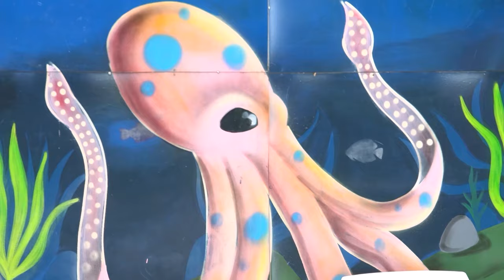Beneficios de aprender a nadar - Notikids - Telemedellín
¡No hay excusas para aprender a nadar!

Nuestra reportera, Violeta Castrillón, nos llevó a conocer la piscina Víctor Cárdenas y nos contó sobre las experiencias que tienen grandes y pequeños en esta.